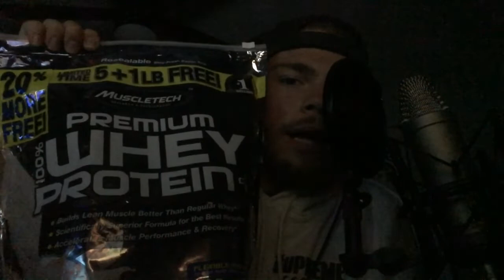Protein ASMR (10 Minute Relaxation)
This is no normal ASMR. This is the first ever Protein ASMR. This video will show you the beauty within the foods that lifters consume daily. Put your headphones on, turn the volume up, and enjoy the satisfying commentary and sounds.

If protein addiction occurs, then help can be found within more Supreme Scotty videos. Then seek medical attention.

Commentary: Supreme Scotty
Sounds: Protein
Cameraman: Supreme Scotty

*Special thanks to Pres for letting me borrow the mic for some great quality ASMR*